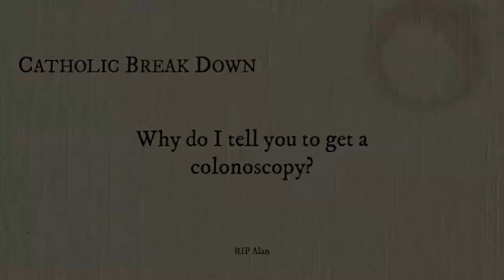Why do I tell you to get a Colonoscopy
To find out more information and donate, please go to the Colorectal Cancer Alliance at ccalliance.org.